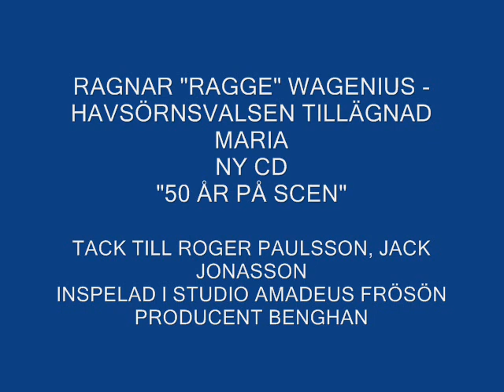Ragnar Wagenius_0001.wmv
Ragnar "Ragge" Wagenius släpper som 70 åring sin första cd. Ragge har varit scenen trogen i 50 årstid.
Här presenterar Ragge några av de mest omtyckta låtarna från 50 år på scen.

Inspelad i STUDIO AMADEUS-FRÖSÖN
Producent & tekniker Benghan Göransson